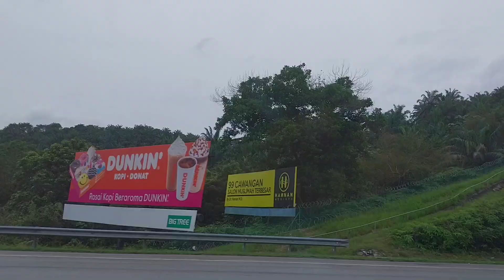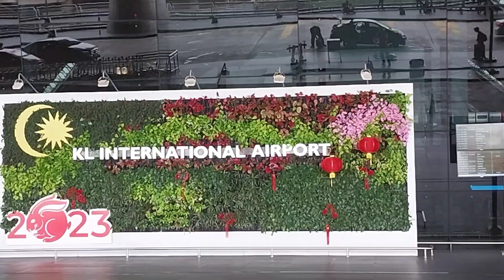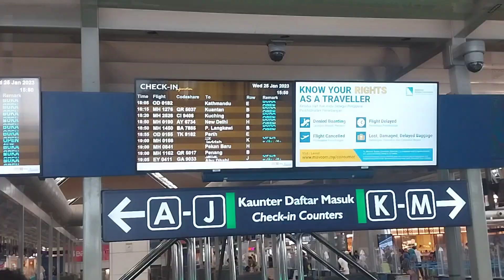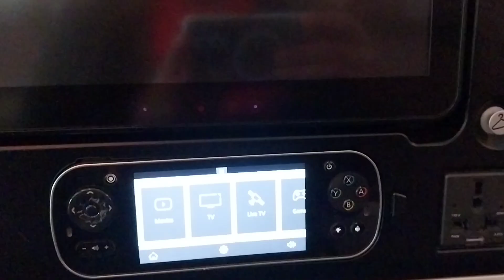Mi viaje desde Malaysia hacia Abudhabi, Emiratos Árabes Unidos by Ronnie Chaves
Hola amigos, en el siguiente video podrán ver mi aventura viajando desde la ciudad de Kuala Lumpur en Malasia hasta la ciudad de Abudhabi en Emiratos Árabes Unidos. Espero les guste y los consejos les sirvan para sus viajes.